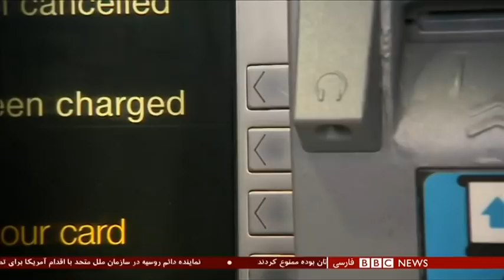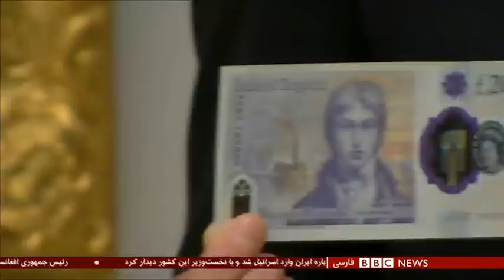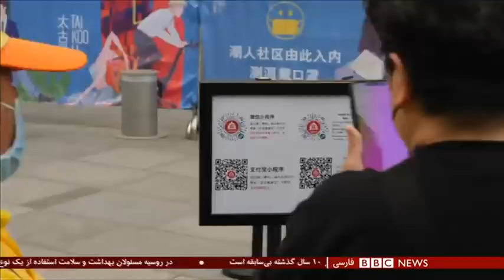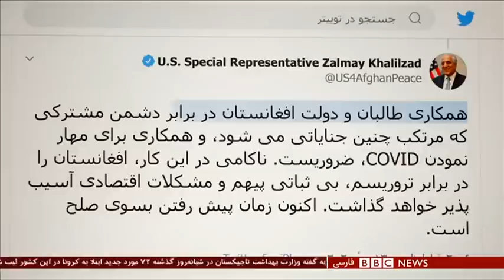استراتژیست پیشین ترامپ می‌گوید حکومت ایران در مرز فروپاشی است – شصت دقیقه ۲۴ اردیبهشت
گفتگو با سباستین گورکا استراتژیست سابق دونالد ترامپ

:همچنین در برنامه

آخرین تحولات مرتبط با کرونا
 :گفتگو با
شراره اخوان، استاد بهداشت جامعه دانشگاه ملاردالن و پژوهشگر هیات ملی سوئد